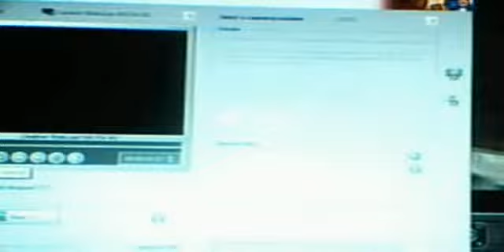PInk Flamingos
"How's this for a centerspread?'